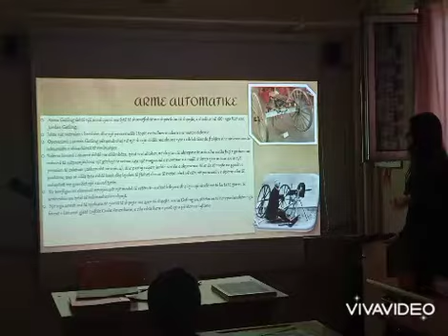Projekte mbi zbulimet e Revolucionit te Dyte Industriale.Punuar nga nxenesit e klases VII A